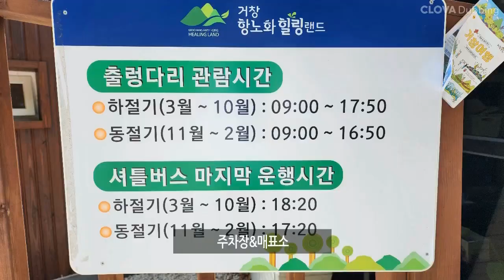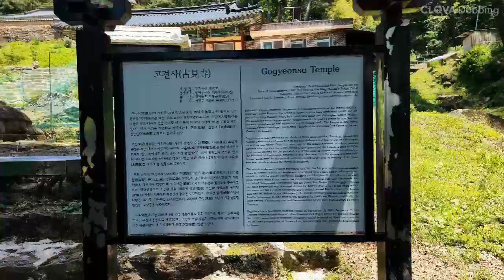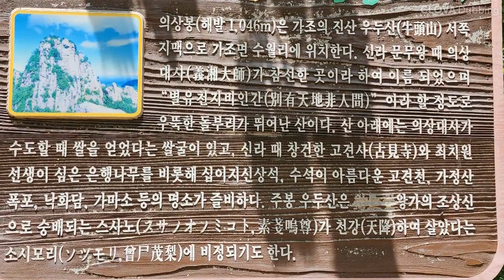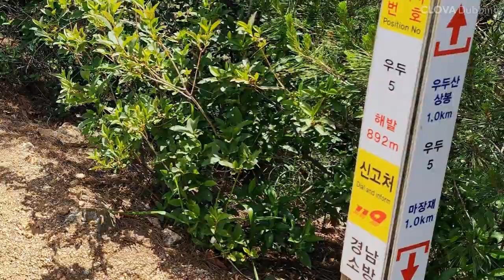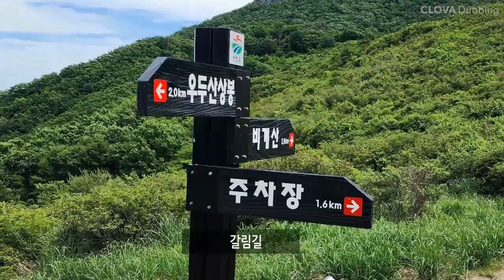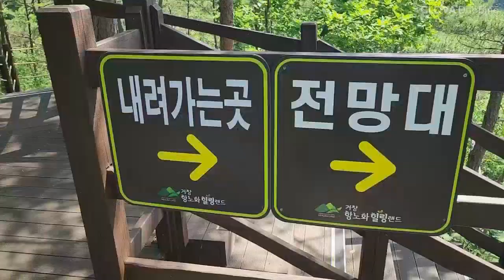우두산/우두산Y자형출렁다리/거창항노화힐링랜드